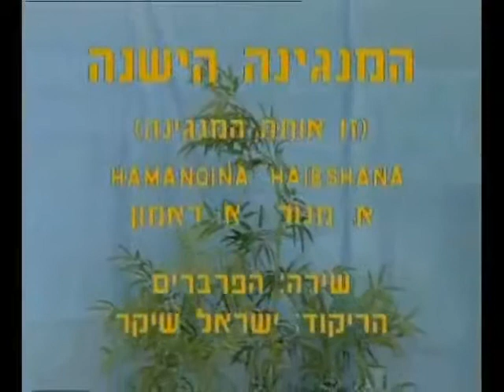Ha'Mangina Ha'Yeshana - Dance | המנגינה הישנה - ריקוד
שם השיר: זו אותה המנגינה
שם הריקוד: המנגינה הישנה
שנת חיבור: 1989
צורה: מעגל
כוריאוגרפים: ישראל שיקר
מבצעים: הפרברים
מלחינים: ראמון אילה
תמלילנים: מנור אהוד
חברות: אן אם סי

Song Name: זו אותה המנגינה
Dance Name: Ha'Mangina Ha'Yeshana
Creation Year: 1989
Shape: Circle
Choreographers: Israel Shiker
Performers: Ha'Parvarim
Composers: Ramon Ayala
Lyricists: Manor Ehud
Companies: N.M.C.